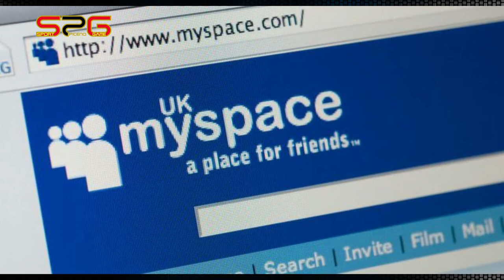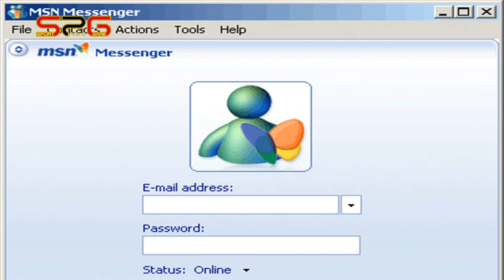intervista a Nicola Barghi, Beng Dischi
intervista ,Nicola Barghi
Beng Dischi, Elfland Studio